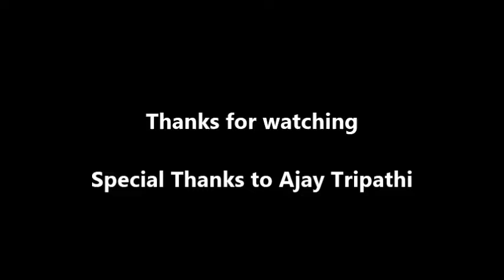Statue of Unity, Gujrat, India